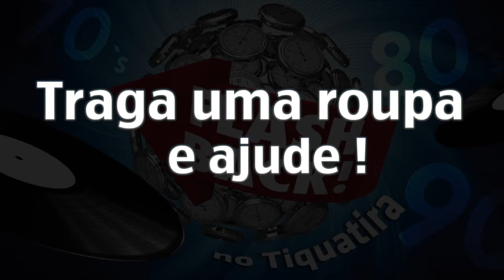Flashback e Flash House ao ar livre e de Graça no Parque Tiquatira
Domingo 12 de Abril de 2015, as melhores músicas dos anos 70,80,90 e 2000 ao ar livre, na praça de eventos do Tiquatira.

das: 14 às 19 h

Dj´s confirmados

14:00 Dj Ido Mix (Canal Dj) FLASH BACK
14:30 Dj Lindomar ( A Toca dos Eventos) FLASH HOUSE
15:00 Dj Fábio San (Canal Dj) FLASH ROCK
15:30 Dj Marcelo Lima (A Toca dos Eventos) FLASH BACK
16:00 Dj Willinha (Canal Dj) MIDI FLASH
16:30 Dj Christian Pinheiro (Canal Dj) FLASH HOUSE
17:00 Dj Willian Haas (ex-Boogie) (A Toca dos Eventos) FLASH DANCE
17:30 Dj Ben Hur (Canal Dj) FLASH BACK / NACIONAIS
18:00 Dj Washington Santana (A Toca dos Eventos) FLASH BACK
18:30 Dj Kleber Barry (Canal Dj) FLASH
19:00 Dj Bibi ( A Toca dos Eventos) SAMBA ROCK